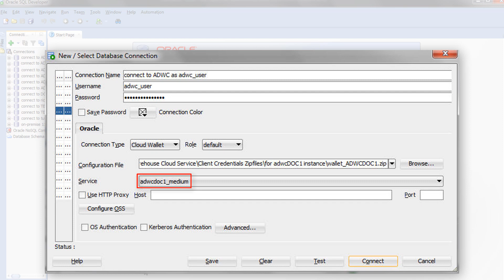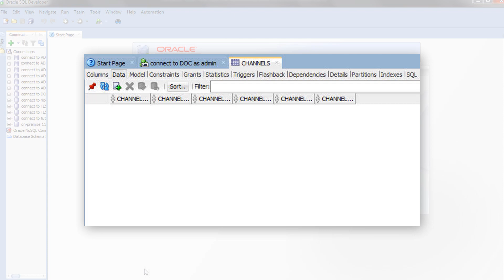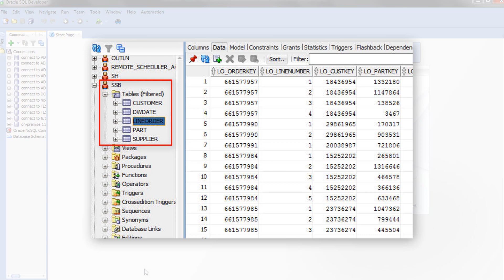Connect SQL Developer to ADWC and Create Tables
This tutorial shows you how to connect SQL Developer to a database in Oracle Autonomous Data Warehouse, and then create tables.

1080p/720p HD.